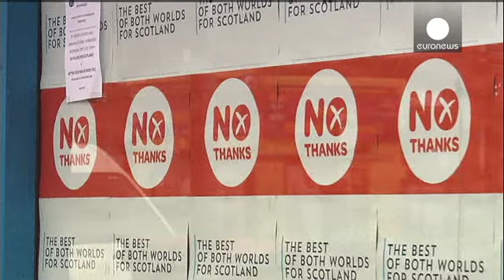Scozia, referendum sull'indipendenza: Londra trema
Monta la febbre elettorale in Scozia in vista del referendum sull'indipendenza del 18 settembre. E anche Londra è costretta a tirar fuori il termometro: per la prima volta i sondaggi danno il sì maggioritario ed è aumentato di 10 punti nell'ultimo mese, segno che c'è una vera dinamica in corso.

L'esponente nazionalista Nicola Sturgeon la spiega così:

"I dati mostrano che sempre più scozzesi stanno arrivando alla conclusione che l'indipendenza è il modo migliore per proteggere il nostro siste…